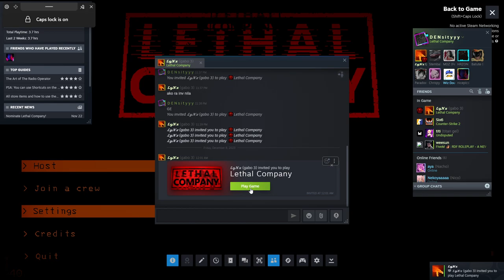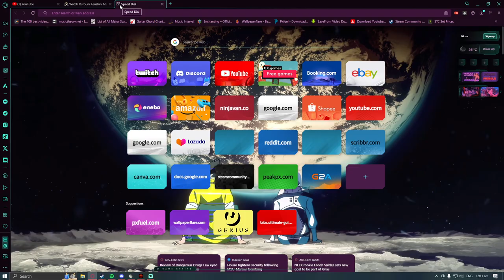Lethal sex Moments